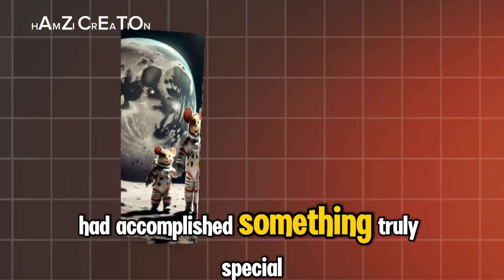The Mouse Family Land On The Moon First time 🤯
*Description:* "The Mouse Family makes history as they land on the moon for the first time! This brave and curious family of mice is paving the way for future generations of space explorers. Join them on their exciting journey as they discover the wonders of the lunar surface. aistory mouselandonmoon"